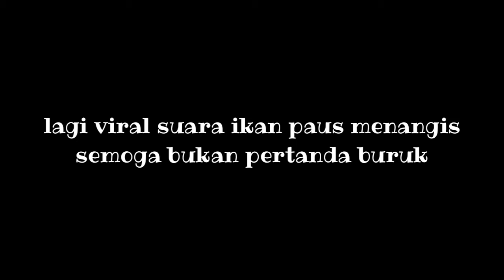Lagi viral suara ikan paus menangis, ternyata pertanda datangnya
kejadian di sekitar timur tengah